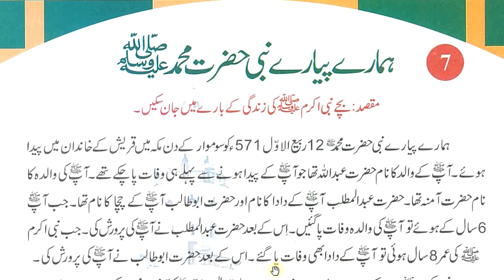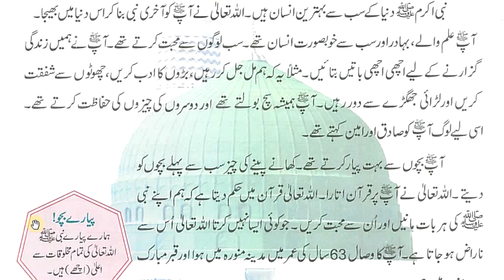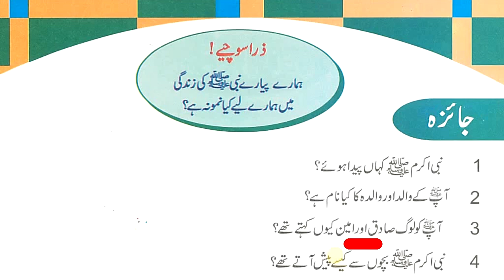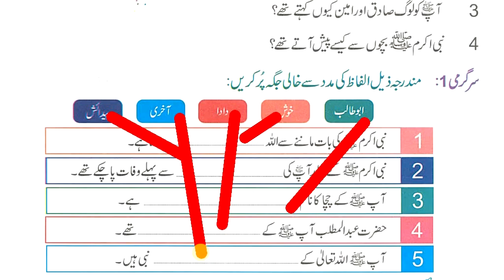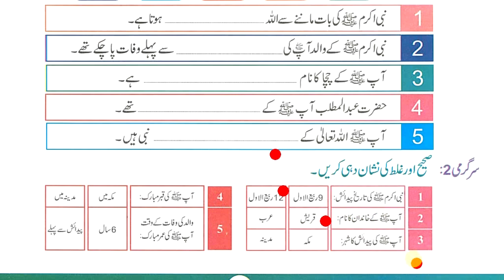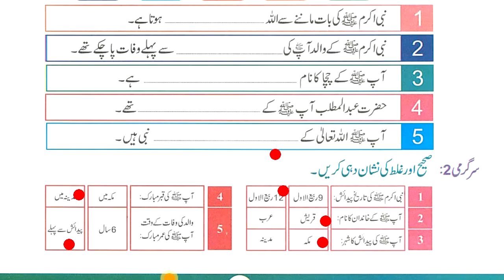Islamiyat 1 Class Chapter 7 2Nd Term